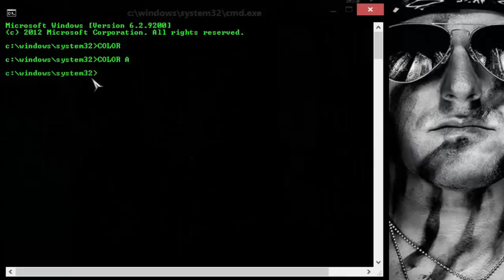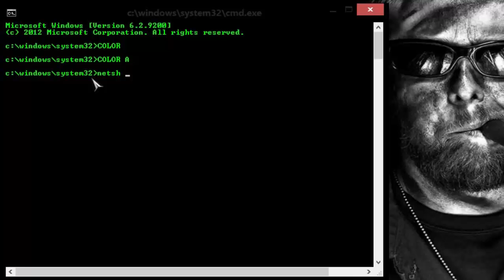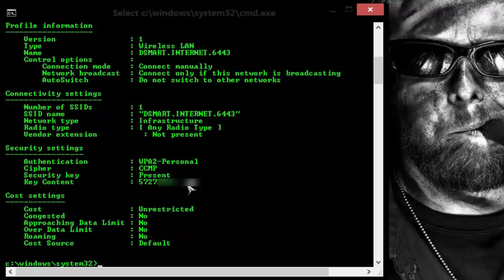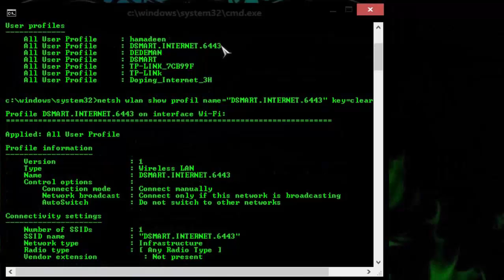كيفية معرفة الباسورد الشبكة التي تصلت فيها من قبل عن طريق cmd وبطريقة احترافية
الاوامر :
1-  netsh wlan show profil
2- key=clear "اسم شبكة "=netsh wlan show profil name
ملاحظة : هذه شرح تعليمي وليس تخريبي اخلي مسوؤليتي من اي فعل ضار ولا يرضيه الله عز وجل ..
هذه الطريقة تستخدم في مقاهي الانترنت او المنظمات .. ف اذا تريد معرفة كلمة السر الشبكة المتصل فيها يمكنك ان تستخدم هذه الطريقة لاستخراج كلمة السر الشبكة المتصل عليها الجهاز ..